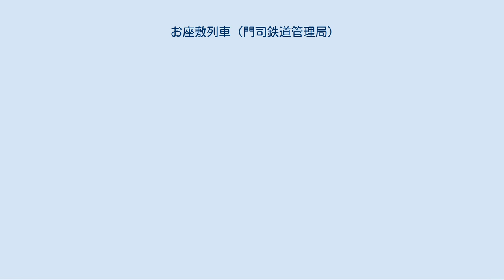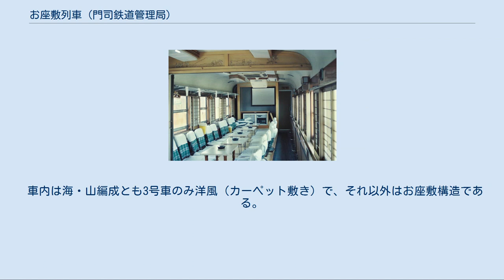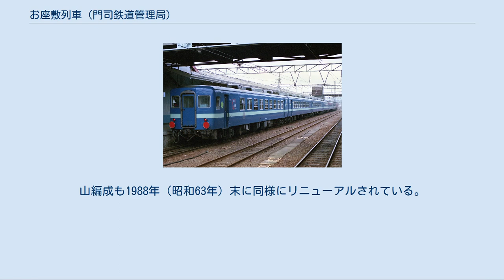お座敷列車 (門司鉄道管理局)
国鉄12系客車 」 お座敷列車 (門司鉄道管理局) 山編成（改造当初） お座敷列車（おざしきれっしゃ）は、日本国有鉄道（国鉄）が1980年（昭和55年）および1983年（昭和58年）に改造製作し、1987年（昭和62年）4月の国鉄分割民営化以降は九州旅客鉄道（JR九州）が1995年（平成7年）まで保有した和式客車で、ジョイフルトレインと呼ばれる車両の一種である。
 従来から保有していたスロ81系お座敷客車が老朽化してきたのと、波動輸送用として保有していた12系客車が余剰化してきたことから、スロ81系を置き換える目的で門司鉄道管理局が小倉工場で12系を改造して投入した和式客車（お座敷客車）である。
 1980年に1編成を導入した。
これは12系改造の和式客車として全国初のもので、のちにこれに続き全国各地に12系改造のジョイフルトレインが登場することになる。
1983年にはもう1編成を導入した。
 1980年に導入した編成には特に愛称は付けられなかったが、各車に九州の海の名称が付けられており、「山編成」の登場後は区別のため「海編成」と呼ばれた。
1983年に導入した編成は各車に九州の山の名称が付けられ、編成には「山編成」の愛称が付けられた。
 本記事では両方について記述する。
 いずれも12系客車より改造されており、両端の車両はスロフ12形800番台、中間の車両はオロ12形800番台である。
すべてグリーン車扱いであった。
 以下「」内は車両の愛称、（ ）内は旧番号。
 6両編成で、各車には九州周辺の海の名称が愛称名として付けられている。
 スロフ12 818の車内。
座椅子と座卓を置いた状態。
 6両編成で、各車には九州の山の名称が愛称名として付けられている。
 スロフ12形ではトイレと反対側（乗務員室側）のドアの隣の窓1枚が、オロ12形ではトイレと反対側のドアとその隣の窓1枚がそれぞれふさがれている。
山編成では窓をふさいだ部分に九州をイメージしたシンボルマークが入れられている。
車体塗装については、地色は従来と同じ青20号のままであるが、2本の白帯は消され、窓下に従来の白帯より太い淡緑6号の帯を入れている。
 車内は海・山編成とも3号車のみ洋風（カーペット敷き）で、それ以外はお座敷構造である。
山編成では窓に障子がはめこまれているほか、3号車に舞台装置が設置されている。
 当初はいずれも鳥栖客貨車区に配置され、同区の廃止に伴い門司客貨車区に転属した。
その後、門司客貨車区の統合により海編成は熊本客車区に、山編成は門司港運転区に配置され、JR九州に承継された。
 1987年に海編成のリニューアルが行われた。
外部塗装はダークグリーン地に車体上部と窓下に金色の帯を入れた塗装に変更された。
車内は壁や天井の板が張り替えられ、内装の塗装が一部変更された。
山編成も1988年（昭和63年）末に同様にリニューアルされている。
 1995年1月および3月に、JR九州のジョイフルトレイン全廃により両編成とも廃車となった。